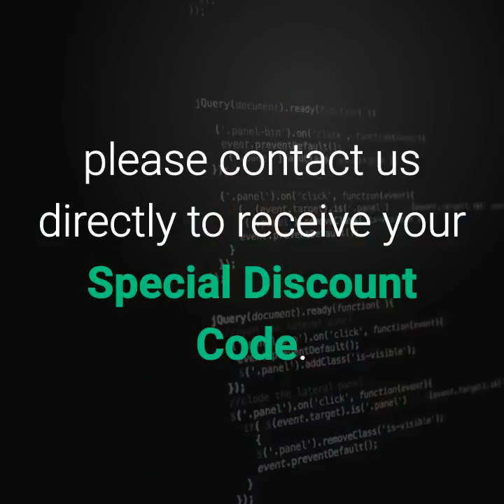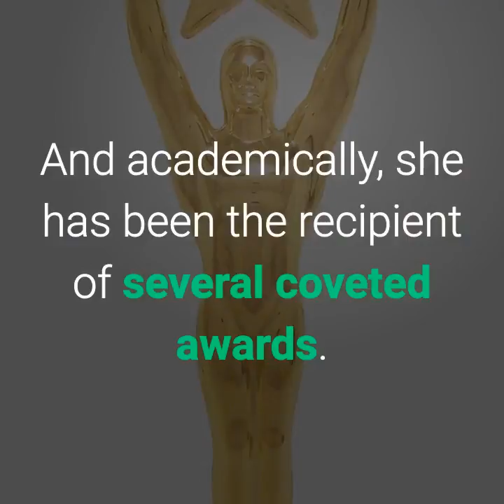Professional Clinical Supervision Melbourne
Are you wanting to become a Trained Supervisor?

This Supervisor Training Course has been designed, written, developed and created for experienced therapists interested in supervising other therapists. This course is suitable for counsellors, hypnotherapists, and other psychotherapists who practice various modalities. The course has dedicated components to suit different theories, specialising in hypnotherapy.

Course Entry Criteria

In line with most associations and governing bodies, it is recommended extensive experience as a therapist with a minimum of 5 years of experience and having undertaken regular supervision and ongoing Professional Development each year. If your circumstances are different and you are wishing to partake in the course, please contact Cas to discuss your individual circumstances.

Training Delivery.

Preparation – Course – Assessment

The supervision training is delivered in a combination of pre-readings, plus face-to-face workshops and assessments, both written and practical.

Objectives

Upon completion of the training, participants will be able to have the skills and knowledge in:
•  Implement the various parameters of supervision.
•  Live, individual, and group supervision interventions
•  Fostering the supervision relationship alliance
•  Solving supervisory issues including transferences and counter-transferences
•  Managing conflict within supervision
•  Ethical and legal proceedings
•  Managing the various elements of Supervision
•  Evaluation and reflection processes
•  Using and Developing Supervisory Tools/Templates

The course has been designed to prepare you, to be ready to commence your supervision practice, (providing you have met and are accepted by your governing association)

Hypnotherapists who are counsellors who meet the ACA training requirements will be eligible to apply for registration with the relevant ACA Professional Colleges.

This supervision course has been recognised by:
•  Australian Counselling Association (ACA)
•  Australian Hypnotherapists Association (AHA)
•  Australian Association of Clinical Hypnotherapy & Psychotherapy  (AACHP)

Special Notice to Existing Supervisors; if you are wanting to update, refresh and enhance your supervisory skills by attending this course, please contact us directly to receive your Special Discount Code.

The course may also satisfy the requirements of other psychotherapy associations. Due to other associations altering their requirements at times, we are unable to state that we are always current with every association’s requirements.

Please Note: ALL Textbook and Workbooks are included in the cost.

As a BONUS the Supervisor's toolkit is included in the course costs at NO additional fee, just to ensure you have all the tools you need to immediately start being a Supervisor at the successful completion of the course, without the worry of having to develop all of your own forms and templates.

The Supervisor’s Tool Kit will save you hours of development of:

        Forms
        Documents
        Templates
        Contracts
        Letters
        plus so much more helpful information

You won’t have to develop a thing if you don’t want to, all you will need to do is simply replace our logo with yours and add your business details and you are ready to go…

The value of this bonus kit is priceless, the hours it would take you to research and develop your own kit would take you the best part of a year. And at the moment, it is absolutely FREE and included as a bonus when participants successfully complete the course and have been issued with certificates.

Cas is a published author, lecturer, trainer, supervisor, counsellor, hypnotherapist, program developer and public speaker.

She has worked within several organisations throughout her long and illustrious therapeutic career as a manager, a developer, a counsellor and a supervisor in her private practice as well as within community and forensic environments.

And academically, she has been the recipient of several coveted awards.

Any training program with CaS Therapy will never be the cheapest option, as we pride ourselves on delivering quality and then we work out the price.

If you like the way we work, you're ready to become a supervisor, you're ready to fit our training in with your schedule, then give us a call on , as your profession needs trained supervisors.